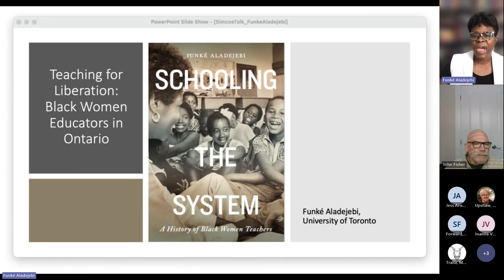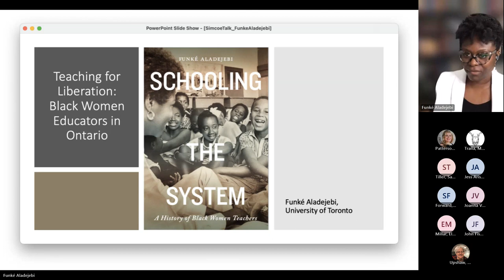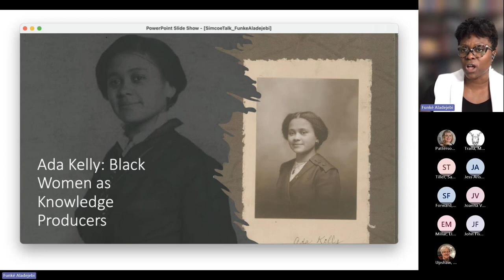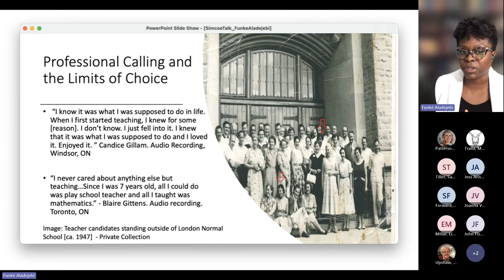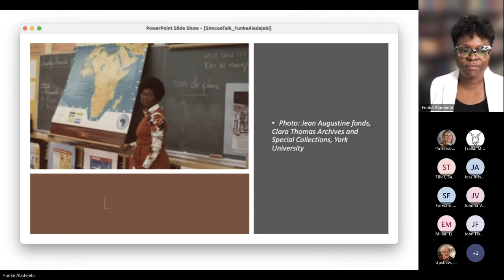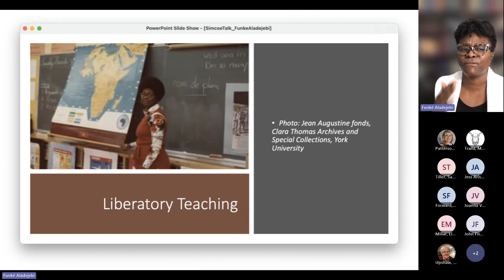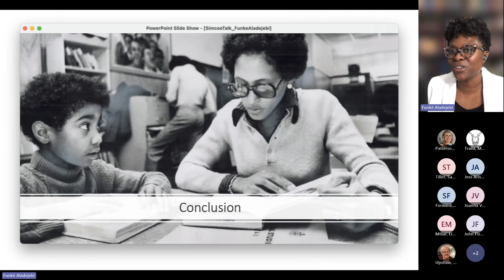Black History Month 2024 | Funké Aladejebi - Teaching for Liberation: Black Women Educators Ontario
Funké Aladejebi is a scholar of the twentieth century with a specialization in Black Canadian history. Her book, Schooling the System: A History of Black Women Teachers, explores the intersections of race, gender and access in Canadian educational institutions. She is also the co-editor of Unsettling the Great White North: Black Canadian History. Her work explores the importance of Black Canadian women in sustaining their communities and preserving a distinct Black identity within restrictive gender and racial barriers.

This presentation features the stories of Black women teachers in 20th century Ontario to explore the ways they utilized a diverse range of teaching approaches to combat oppressive school structures in Canada. These educators considered the “intergenerational, intercontinental continuities of their transnational and diasporic realities” to create liberatory pedagogical approaches in the classroom (Henry, 2017). Ultimately, this talk considers the historical processes by which Black women teachers moved across various educational landscapes to impart traditions of community uplift and cooperation for a diverse range of students.